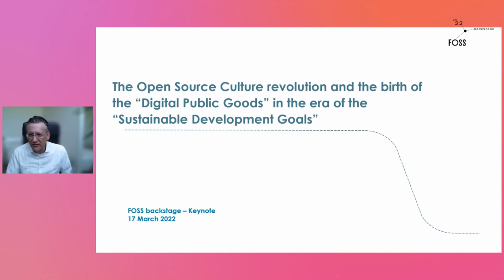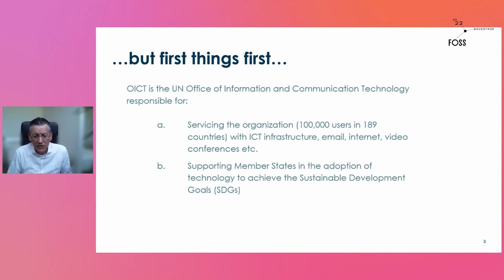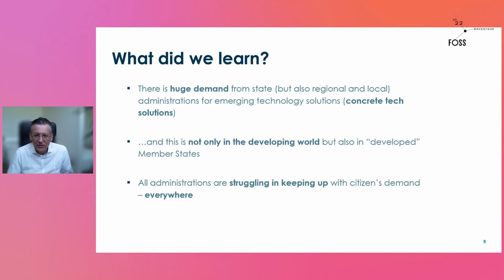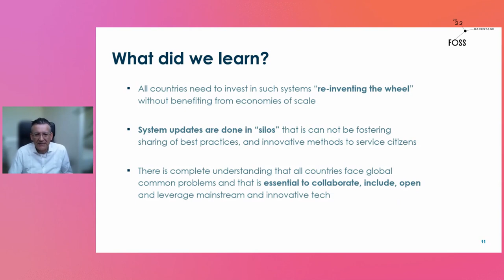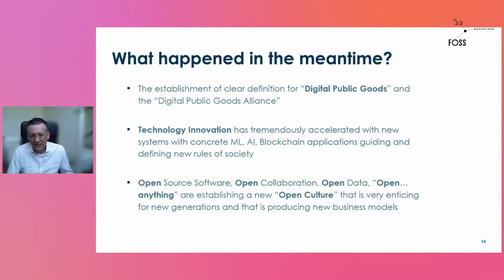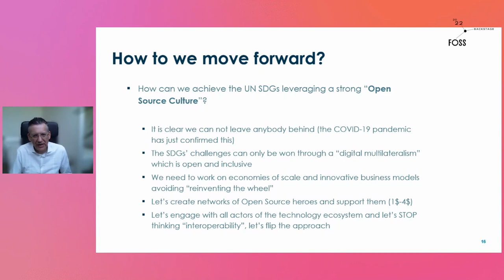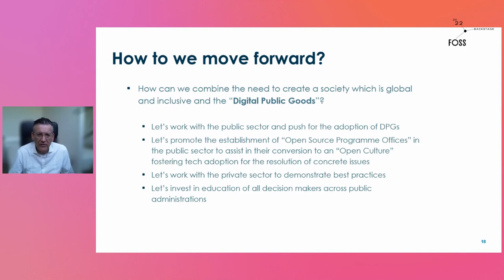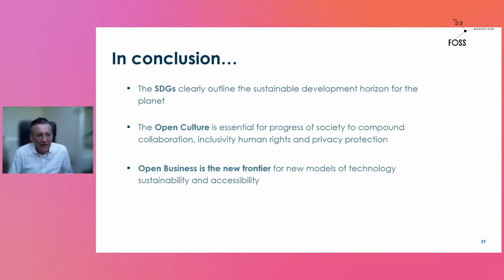FOSSBack: Maurizio Gazzola – How Open Source can benefit the Sustainable Development Goals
Open Source Software is ubiquitous, but the true OSS revolution goes beyond software. The collaboration methods and principles around engaging in Open Source projects touch deep into establishing a new society paradigm of working together across all boundaries, laying the foundation of a true ubiquitous Open Source Culture.

How can we leverage and achieve the United Nations Sustainable Development Goals (SDGs) by stimulating an Open Source Culture? How do we embed Open Source Software development methods in the establishment of Digital Public Goods with the goal to support a global society that is fair, inclusive and that does not leave anybody behind? How do we empower developing countries in accelerating their progress milestones through technology solutions feeding from a strong Open Source Culture?

How can we leverage Open Business models that are resting on inclusivity, participation, and universal access, for the SDGs? How can we remain "in business" and, at the same time, enable impact up-front and revenue generation thereafter?